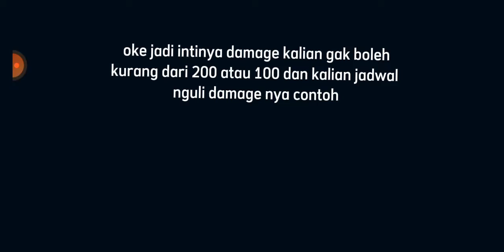Tutor Cara naik level dengan cepat auto level 15😱😱